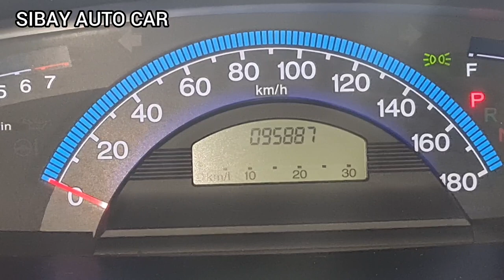CUKUP SATU JARI BERGESER PINTUNYA HONDA FREED PSD 2010 MOBIL BEKAS 40 JT KITA BANTU PROSES CEPAT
MOBIL BEKAS METIK HONDA FREED PSD 2010 IDOLA KELUARGA BURUAN DI PINANG